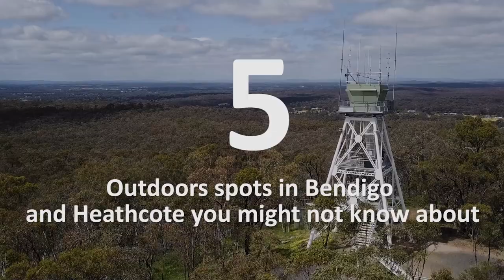Outdoor Spots in the Bendigo Region You Might Not Know About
Looking for somewhere new to stretch your legs in Victoria? Bendigo and Heathcote have some magnificent spots that is perfect for walking and cycling.

This video shows you some of the locations you might not have heard of but loved by the locals.